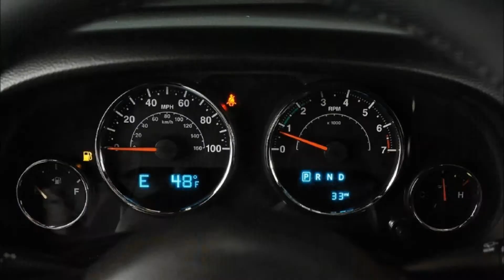2015 Jeep Wrangler Unlimited Kevlar Coated Lifted Custom Leather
2015 Jeep Wrangler Unlimited Kevlar Coated Lifted Custom Leather